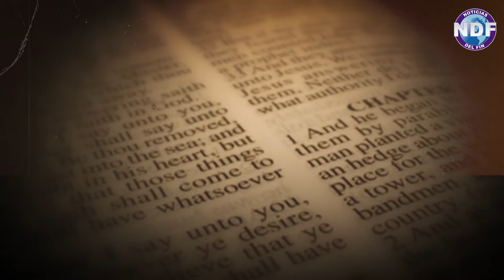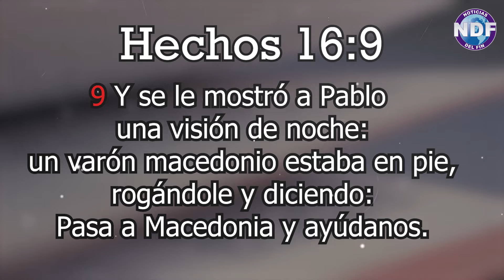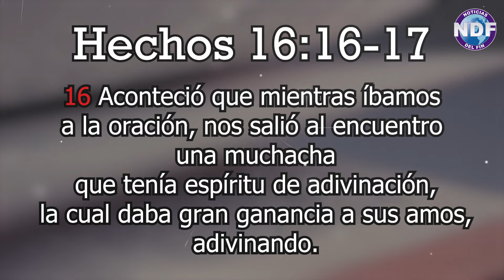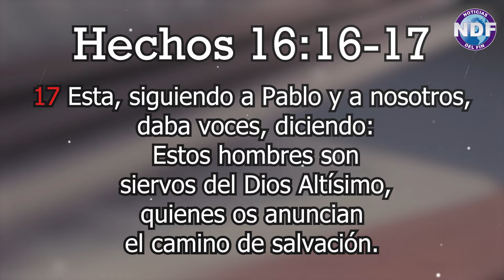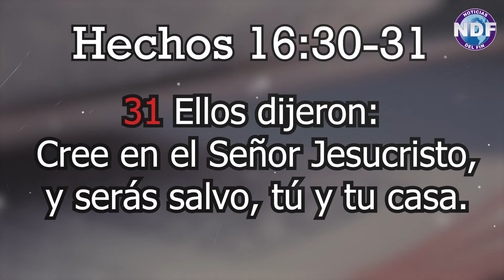Asi Fue el terrible Sufrimiento de PABLO Y SILAS por Causa de Jesus